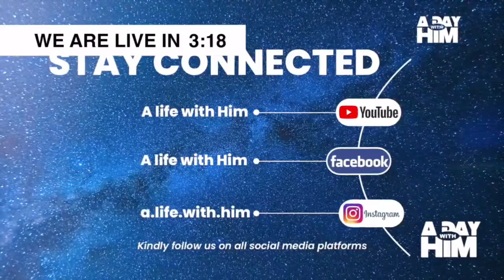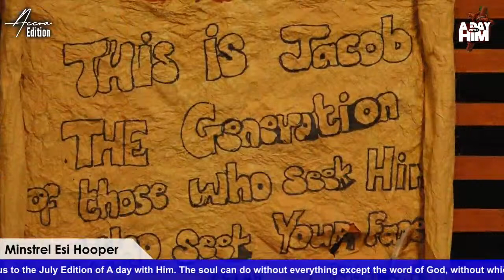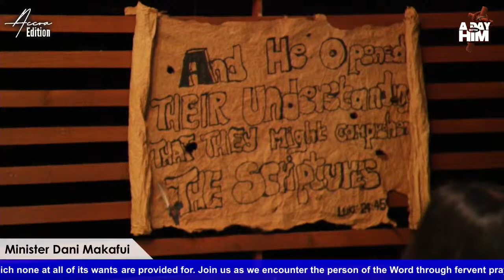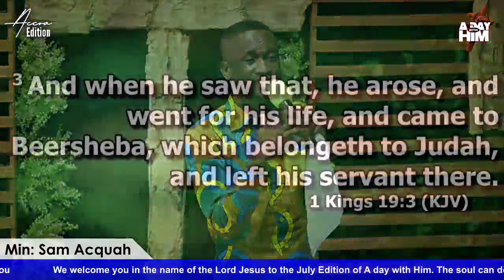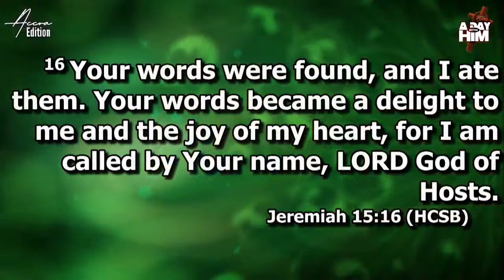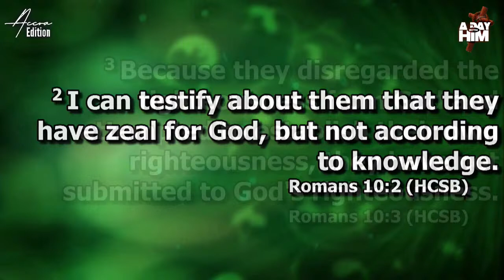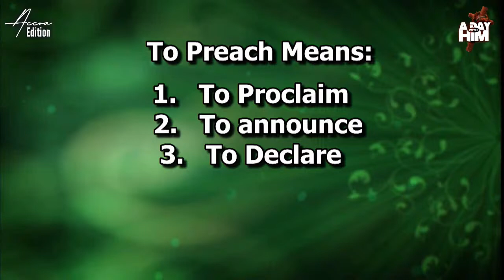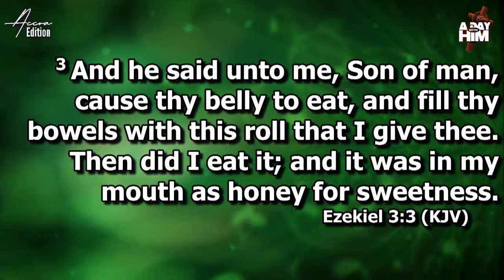A Day with Him | July '21 | The Word of God [ I ]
Theme: The Word of God
Luke 24:24,32,45, John 5:38-39, Romans 15:4

24 HOURS OF CONTINUOUS PRAISE AND WORSHIP. A DAY IN HIS COURT IS BETTER THAN A 1000 ELSEWHERE.
FOR SUPPORT, COUNSELLING AND ENQUIRIES CONTACT 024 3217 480/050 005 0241

MINISTRATIONS
00:00 A Day with Him
00:04:42 Ministration by the Man of God Bernard Yeboah-Twumasi
00:45:01 Ministration by the Woman of God Esi Hooper
1:37:40 Ministration by the Woman of God Christiana Attafuah
2:10:01 Ministration by the Man of God Bernard Yeboah-Twumasi
2:30:03 Ministration by the Man of God Dani Makafui
3:23:44 Ministration by the Man of God Braa Kwaku
4:20:36 Ministration by Pastor Emmitt Konadu
5:38:54 Ministration by the Man of God Sam Acquah
6:39:32 Ministration by Pastor Irene Baidoo
7:31:02 Ministration by the Man of God Bernard Yeboah-Twumasi
7:51:26 Ministration by Pastor Eric Jeshrun
10:03:18 Ministration by the Woman of God Georgia Ghartey
10:29:28 Ministration by the Man of God Kofi Owusu-Peprah
11:27:36 Ministration by the Man of God Nana Amoah